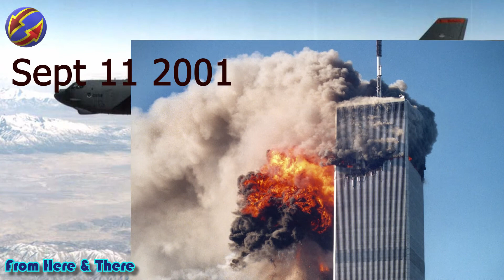What are the biggest mistakes before and after the 11 september ? 20 years passed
New York city, NYC, The twin Towers, collapse, Sept 11 2001, The US, Invasion Of, Afghanistan, Taliban, Al-Qaeda

Twenty years after the terrorist attacks on the world trade towers in New York
Is the world today safer?, and there is no risk of similar attacks ?
The way New York looks has changed and the whole world as well, but it is not safer.
Please discuss the achievements in the world in the past 20 years in the comments to hear opinions from different countries.
One of the biggest mistakes ever made by the super powers was the use of the extremists to fight their enemies, America funded and armed Al-Qaeda to fight the Soviet Union in Afghanistan, which led to the 11 Sept attacks.
After the attacks of September 11, 2001, the United States launched a long series of military operations in different countries; it has not succeeded in ending terrorism nor in building a new world order.